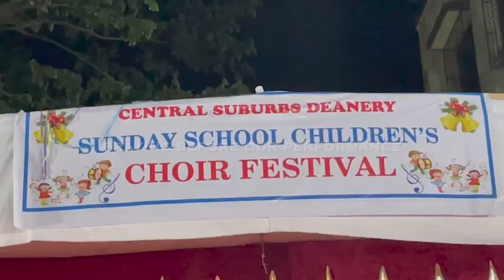Deanery Choir Festival - St. Anthony’s Parish Participation